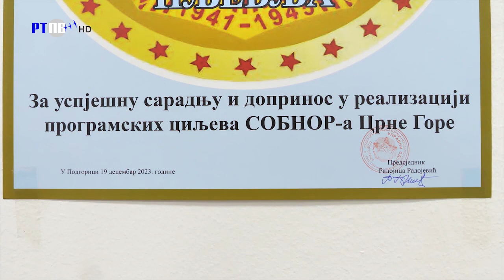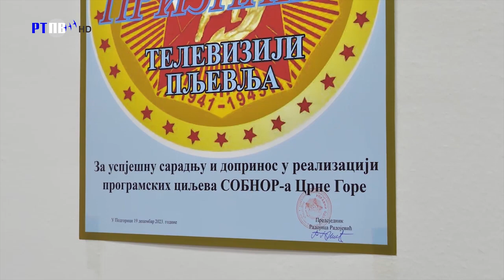TV Pljevlja - Zahvalnica SOBNORa RTPV 02.12.2023.